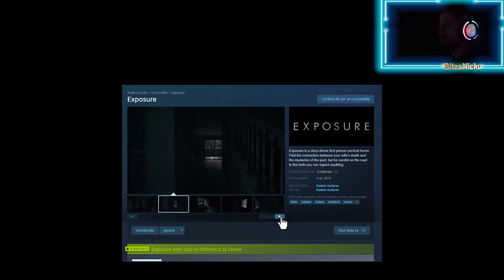Exposure - Sotia Mea (Full Game) #36